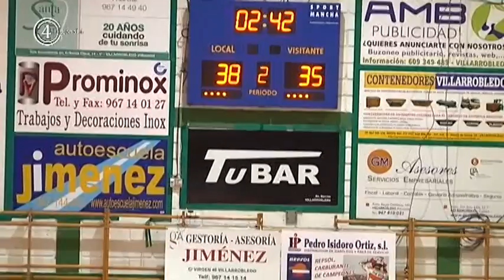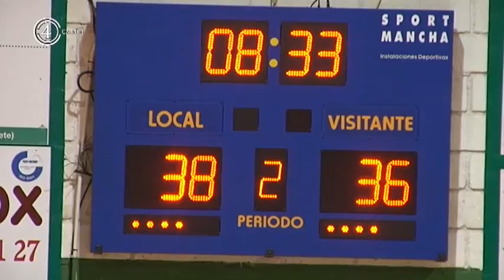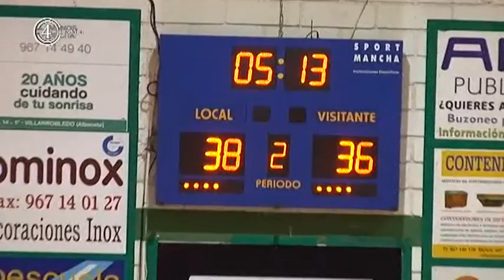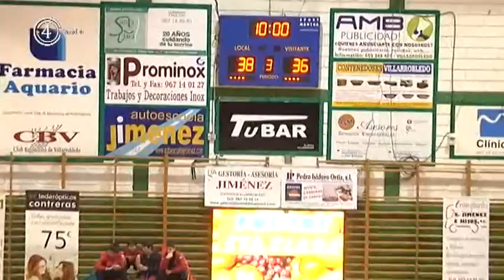EBA E J5TUDESPENSA.COM CB VILLARROBLEDO - ALBACETE BASKET